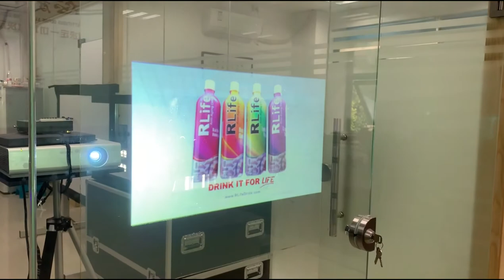Rear projection film